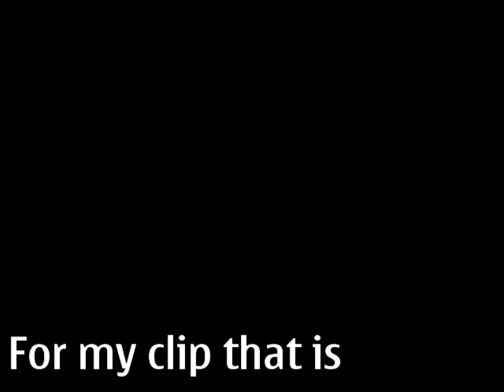dr who the end of time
PLEASE DO NOT WATCH IF YOU IF YOU DONT WANT TO RUIN THE UP COMING SHOW